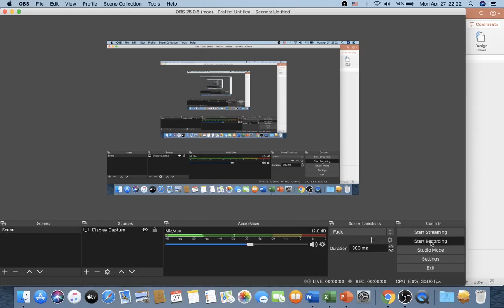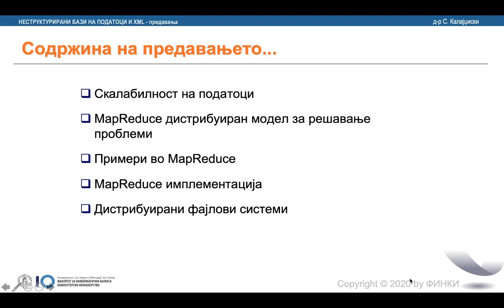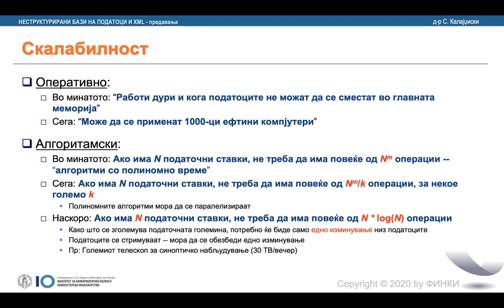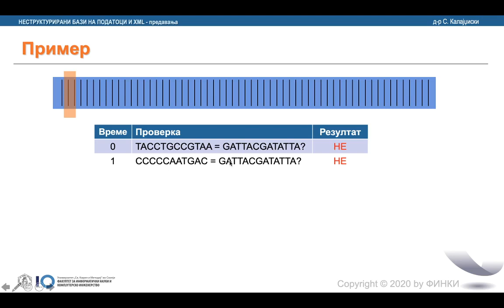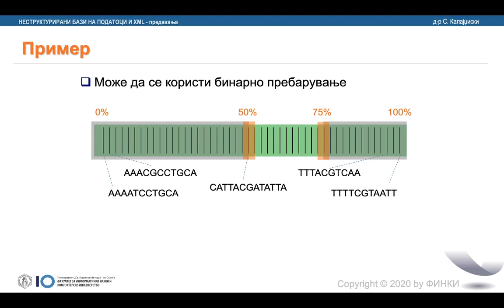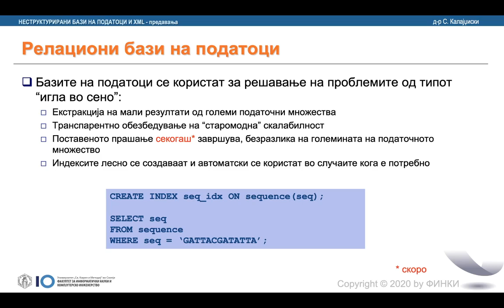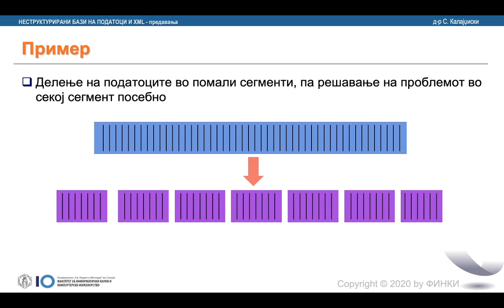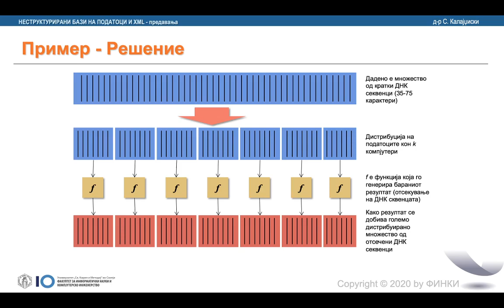NBP XML - Scalability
Unstructured Databases and XML video lecture
Scalability
Faculty of Computer Science and Engineering
Ss. Cyril and Methodius University in Skopje